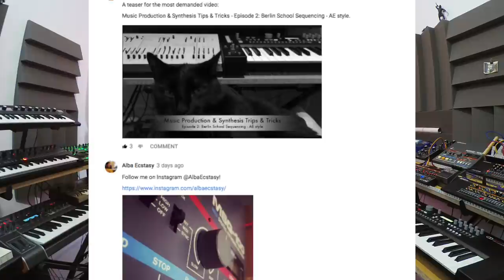MPSTT - Ep. 2 - Berlin School Sequencing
MusicProduction & Synthesis Tips & Tricks - Episode 2 - BerlinSchool Sequencing (AE style)
Because this morning I watched the yesterday's version of this episode and I wasn't happy with it, this is the video of a morning Monday: can't find the right words and my brain is still sleeping. So, apologies for the long pauses and mispronunciation!

ae